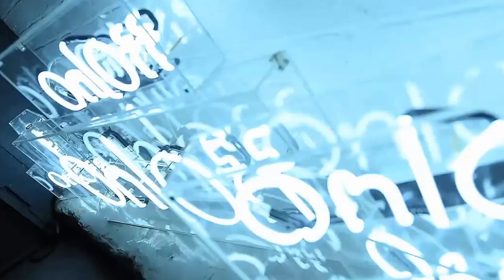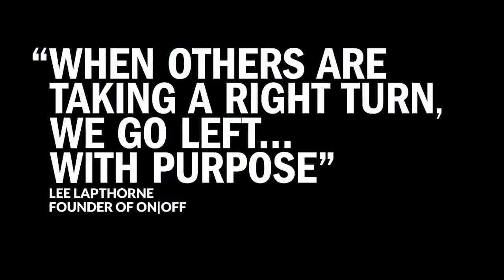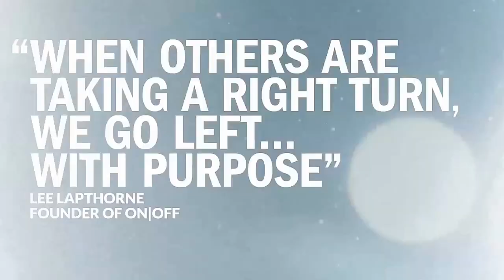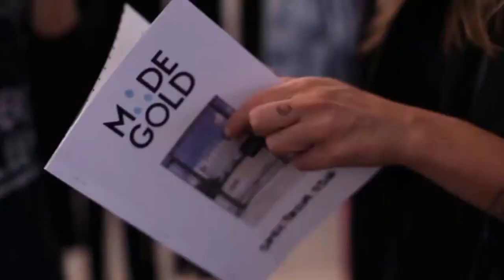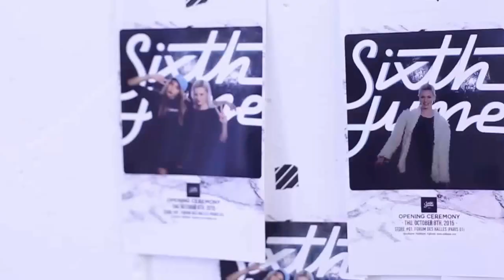Travel Vlog : England - London vs Paris Fashion Week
Travel Vlog in England, London vs Paris Fashion Week
WORLD HERITAGE is the place you can find the most beautiful sites on the earth including lakes, mountains, forests, rivers, deserts, fountains, falls... from Travel Vlog in England, UK, USA, France, Canada, Mexico, Japan, China, etc. in which many places you can hardly believe actually exist. Let’s go with us to discover the landscapes, people, and cultures from all over the world.